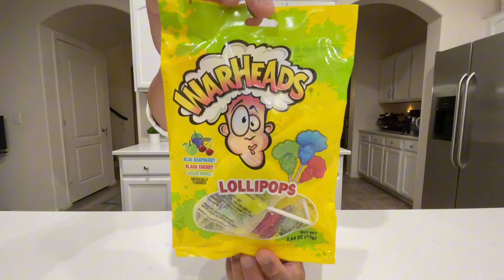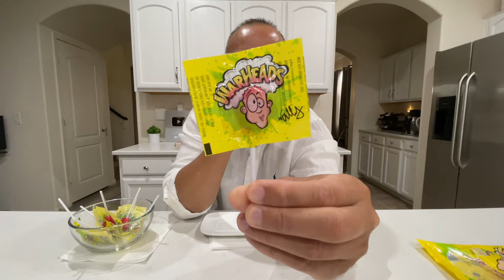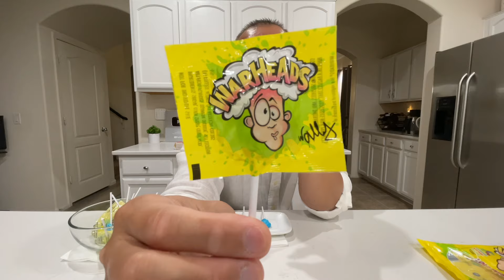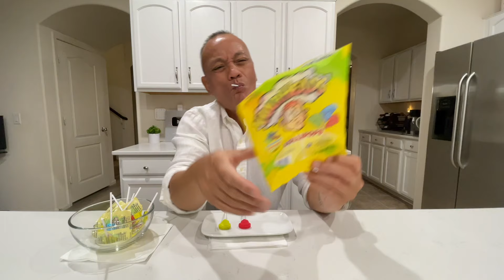👂 ASMR WARHEADS LOLLIPOP CANDY (3 FRUIT FLAVORS) AND EATING SOUNDS 👂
👂 ASMR WARHEADS LOLLIPOP CANDY (3 FRUIT FLAVORS) AND EATING SOUNDS  👂 FULL VIDEO 👂

I am excited to try out these tasty looking lollipops from WARHEADS. They come with 3 delicious looking fruit flavors and I will let you know how they taste.

Hello everyone! Thank you for your continuing support for this new channel.

 Below is the link for all of my FULL VIDEOS or LONG VIDEOS:

IMPORTANT!! If you have a pair of headphones 🎧, I highly recommend using them for a fantastic ASMR eating sounds experience.

An autonomous sensory meridian response (ASMR) is a tingling sensation that usually begins on the scalp and moves down the back of the neck and upper spine. A pleasant form of paresthesia, it has been compared with auditory-tactile synesthesia and may overlap with frisson. ASMR is a subjective experience of "low-grade euphoria" characterized by "a combination of positive feelings and a distinct static-like tingling sensation on the skin." It is most commonly triggered by specific auditory or visual stimuli, and less commonly by intentional attention control.